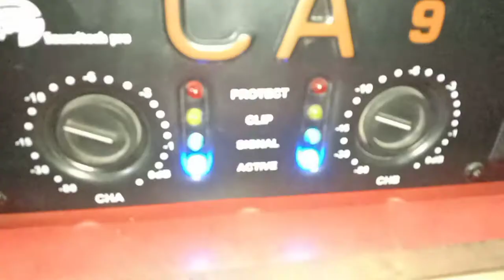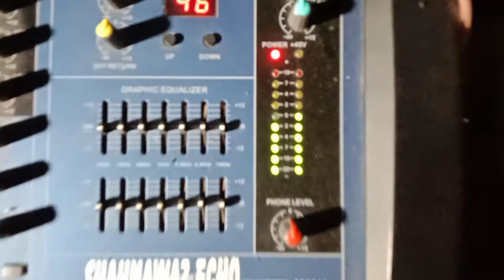Syed waqar Hussain shah Atari Mehfil naat Bhiria Road Shahnaw Sound System 03012761349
Syed waqar Hussain shah Atari
Mehfil naat Bhiria Road
Shahnaw Sound System